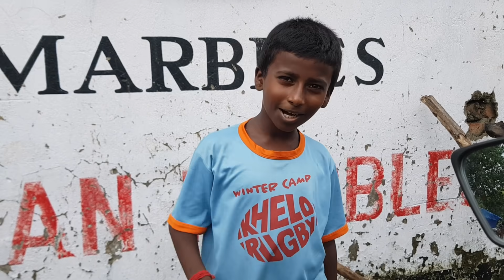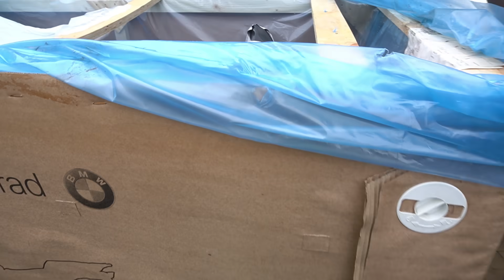Got SHOCKED during UNBOXING the BRAND NEW BMW S1000RR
its all about unboxing of brand new BMW S1000RR..

big congratulations to my beloved brother Arka..

special thanks to Baban Dk Kundu For amazing work..

link of delivery video of my Kawasaki Versys 650